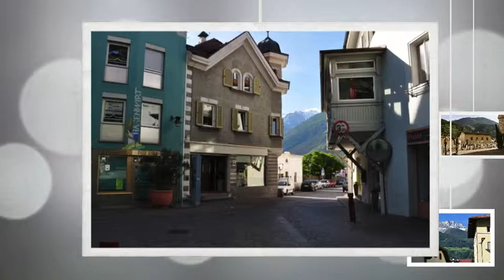SILANDRO IL 29 5 2011 2 Grande 2